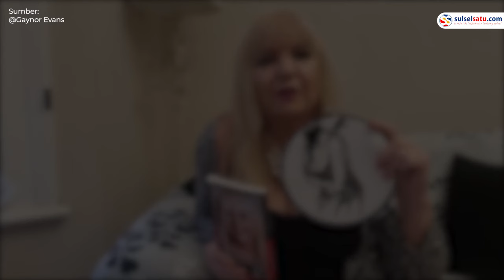Supaya Awet Muda, Nenek Ini Pacari 200 Pria Berondong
Seorang nenek bernama Gaynor Evans mengaku mengencani pria yang berbeda usai dengannya.

Petualanan Cinta bermula setelah ia bercerai dengan suami keduanya.

Tak tanggung-tanggung nenek ini sampai punya 200 koleksi pria berondong.

Ia percaya bila petualangan cintanya mengencani berondong bisa membuatnya awet muda.

Nenek yang memiliki 4 anak dan cucu ini mengaku telah mengencani 200 pria berbeda yang semuanya berusia 20 tahunan.

Ia bahkan mengklaim laki-laki muda melayaninya lebih baik di tempat tidur, dan Evans tidak pernah berkencan dengan pria yang lebih tua dari 30 tahun.

Menurut Evans ini adalah rahasia yang menjaganya tetap awet muda

Video terkini dan terbaru..